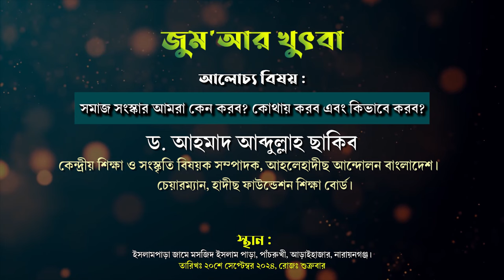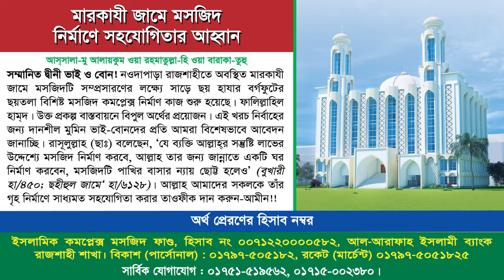সমাজ সংস্কার আমরা কেন করব? কোথায় করব এবং কিভাবে করব? জুম‘আর খুৎবা। ড. আহমাদ আব্দুল্লাহ ছাকিব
🕋 পবিত্র কুরআন দিয়ে দেশ সংস্কার
◼কি❓কেন❓ কিভাবে❓
🕌 নারায়ণগঞ্জে গুরুত্বপূর্ণ জুম'আর খুৎবা
🇧🇩 বিষয়: সমাজ সংস্কার আমরা কেন করব? কোথায় করব এবং কিভাবে করব?
জুমু'আর খুৎবা নারায়নগঞ্জ
🔰🎙খত্বিব: ড. আহমাদ আব্দুল্লাহ ছাকিব
🕌 স্থান: ইসলামপাড়া জামে মসজিদ ইসলাম পাড়া, পাঁচরুখী, আড়াইহাজার, নারায়নগঞ্জ।
◼তারিখ : ২০শে সেপ্টেম্বর ২০২৪ইং

দেশ সংস্কার,দেশ সংস্কার না করে সংবিধানের সংস্কার,কোটা সংস্কার আন্দোলন,সংস্কার,‘দেশ সংস্কার’ গান,গণঅভ্যুত্থানে গান আওয়াজ তুলেছিল ‘দেশ সংস্কার’ গান,দেশ_সংস্কার,আগামীতে দেশ চালাবে কোটার নাতী,রাষ্ট্র_সংস্কার,সারাদেশ,দেশজুড়ে,বাংলাদেশ

সংবিধান,বাংলাদেশের সংবিধান,কিভাবে সংবিধান সংশোধন করা হয়,সংবিধান মনে রাখার কৌশল,সংবিধান পুনর্লিখন করতে হবে,ভারতের সংবিধানের সংশোধন,কিভাবে সংবিদান সংশোধন করা হয়,সংবিধান সংশোধন,ফ্রান্সের সংবিধান সংশোধন,১৯৫১ সালের সংবিধান সংশোধন,সংবিধান বিসিএস,৪২ তম সংবিধান সংশোধন,প্রথম সংবিধান সংশোধন,সংবিধান সংশোধন মনে রাখার উপায়,সংবিধান সংশোধন পদ্ধতি,সংবিধানের ধারাগুলো মনে রাখার কৌশল,ফ্রান্সের সংবিধান সংশোধন পদ্ধতি,রাষ্ট্র পুনঃগঠনে সংবিধান সংশোধন নয়
আহলে হাদিস,আহলে হাদিস কারা,আহলে হাদিস কি,আহলে হাদীস,আহলে হাদিস মসজিদ,আহলে হাদিস সম্পর্কে,কাবার ইমামরা কি আহলে হাদিস নাকি হানাফী,আহলে হাদীস কারা,মসজিদের নাম আহলে হাদিস রাখা যাবে,আহলে হাদিস আলেম,আহলে হাদিস মাদ্রাসা,হানাফি বনাম আহলে হাদিস,সালাফী আহলে হাদিস পরিচয়,আহলে হাদিস সালাফি,সালাফী ও আহালে হাদিস এক নয়,কিভাবে হবেন আহলে হাদিস সালাফি,মসজিদের নাম কেন আহলে হাদিস,সালাফী,আহলে হাদীস ও আহলে হাদিস আন্দোলনের মধ্যে,সালাফি বা আহলে হাদিস যাই বলি না কেন
আব্দুর রাজ্জাক বিন ইউসুফ,শায়খ আব্দুর রাজ্জাক বিন ইউসুফ,শাইখ আব্দুর রাজ্জাক বিন ইউসুফ,শায়খ আব্দুর রাজ্জাক বিন ইউসুফ,আব্দুর রাজ্জাক বিন ইউসুফ ওয়াজ,আব্দুর রাজ্জাক বিন ইউসুফ নতুন ওয়াজ,বাংলা ওয়াজ আব্দুর রাজ্জাক বিন ইউসুফ,আব্দুল্লাহ বিন আব্দুর রাজ্জাক,আব্দুর রাজ্জাক বিন ইউসুফ প্রশ্ন উত্তর পর্ব,প্রশ্নের উত্তর শায়খ আব্দুর রাজ্জাক বিন ইউসুফ,আব্দুর রাজ্জাক বিন ইউসুফ প্রশ্নোত্তর পর্ব,প্রশ্ন উত্তর পর্ব আব্দুর রাজ্জাক বিন ইউসুফ,আব্দুর রাজ্জাক বিন ইউসুফ অডিও ওয়াজ

নসাফ পার্টি,বাংলাদেশ জাতীয় ইনসাফ পার্টি,বাংলাদেশ জাতীয় ইনসাফ পার্টি ড মুসলেহ উদ্দিন,ড মুসলেহ উদ্দিন বাংলাদেশ জাতীয় ইনসাফ পার্টি,ইনসাফ পার্টি ড মুসলেহ উদ্দিন,বাংলাদেশ জাতীয় ইনসাফ পার্টি,ইনসাফ পার্টির সংবাদ সম্মেলন,বাংলাদেশ জাতীয় ইনসাফ পার্টি ড মুসলেহ উদ্দিন,সংবাদ সম্মেলন ২০২৪ বাংলাদেশ জাতীয় ইনসাফ পার্টি ড মুসলেহ উদ্দিন,জাতীয় ইনসাফ পার্টি,

আহলে হাদিস,আহলে হাদিস কারা,আহলে হাদিসের ভন্ডামি,আহলে হাদিস বই,রাজনীতির মাঠে আহলে হাদিসদের আত্মপ্রকাশ,আহলে হাদিস সম্পর্কে,রাজনৈতিক দল ও আহলে হাদিস,আহলে হাদিস আন্দোলন বাংলাদেশ,আহলে হাদিসরা কেন রাজনীতি করে না,রাজনীতির মাঠে আহলে হাদিসদের আত্মপ্রকাশ ড মুসলেহ উদ্দিন,কে আহলে হাদিস,কারা আহলে হাদিস,আহলে হাদিস কি,আহলে হাদিস আলেম,আহলে হাদিস নামাজের নিয়ম,আাহলে হাদিস মানহাজ,হানাফি ও আহলে হাদিস,আহলে হাদিস বাংলাদেশ,আহলে হাদিস কি ও কেন pdf

sheikh akramuzzaman bin abdus salam,শাইখ আকরামুজ্জামান বিন আব্দুস সালাম,shaikh akramuzzaman bin abdus salam,akramuzzaman bin abdus salam,আকরামুজ্জামান বিন আব্দুস সালাম,আকরামুজ্জামান বিন আব্দুস সালাম বই,sheikh akramuzzaman bin abdus
আহলে হাদিস,আহলে হাদিস রাজনীতি,আহলে হাদীস,আহলে হাদিস কারা,আহলে হাদিসের ভন্ডামি,রাজনৈতিক দল ও আহলে হাদিস,আহলে হাদিসের আকিদা,আহলে হাদিসরা কেন রাজনীতি করে না,আহলে হাদিস আন্দোলন বাংলাদেশ,রাজনৈতিক দলের সাথে আহলে হাদিস ইতিহাস,ভারতীয় উপমহাদেশে রাজনীতি আহলে হাদীস ইতিহাস,আহলে হাদিস আলেমরা রাজনীতি বিষয়গুলো এড়িয়ে চলে কেন,আহলে হাদিস বই,কারা এই আহলে হাদিস,
শাইখ আকরামুজ্জামান, শাইখ ড. মুসলেহ উদ্দিন, শায়খ আব্দুর রাজ্জাক বিন ইউসুফ,ড.গালিব